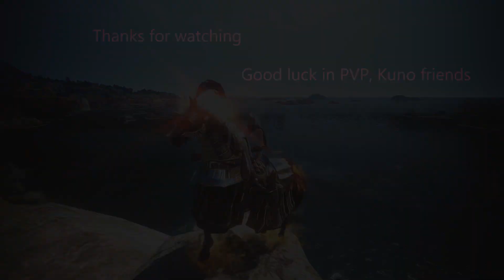【BDO】Succession Kuno engage guide 繼承女忍起手教學 伝承KN PVPガイド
A guide about engagemets for Succession Kunoichi